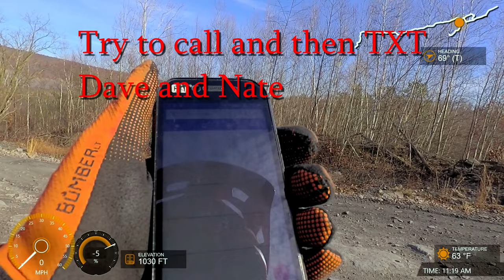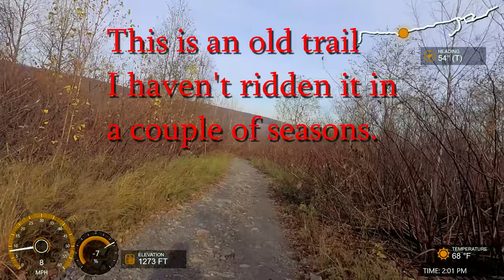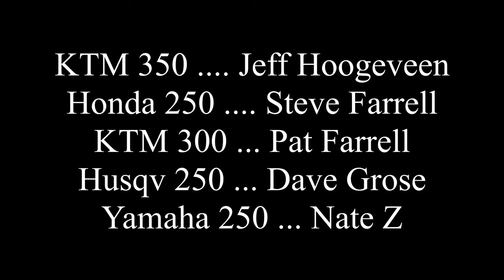FRO Darkwater, Random riding. November 5, 2020, kinda boring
Steve, Jeff and Pat ride around Darkwater after losing Dave and Nate.